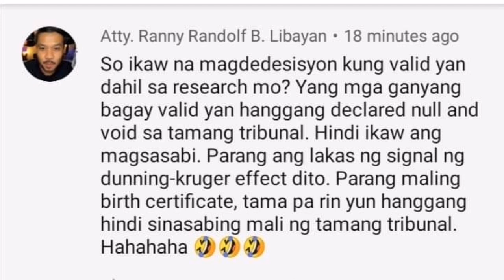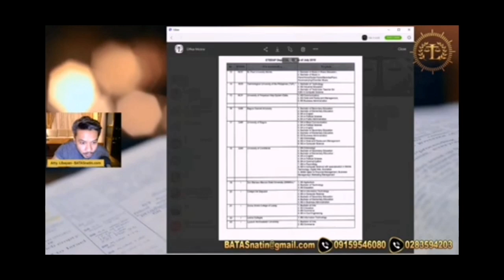AYAW UMAMIN NA MALI SI ATTY BATAS NATIN LIBAYAN ( PRESUMPTION OF REGULARITY)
UMAK
MANNY PACQIUAO
AB POLITICAL SCIENCE
UNIVERSITY MAKATI
BATAS NATIN